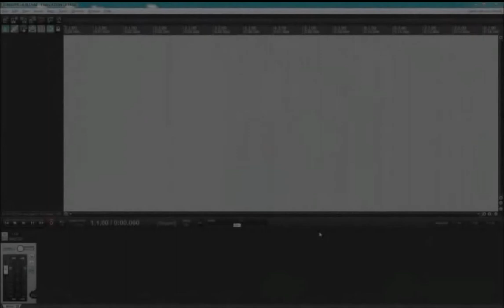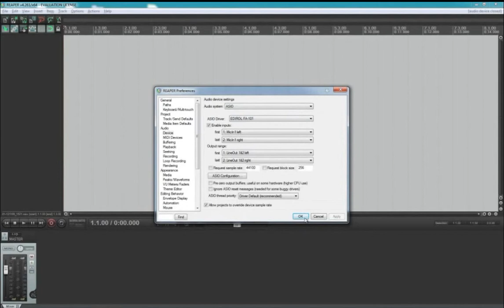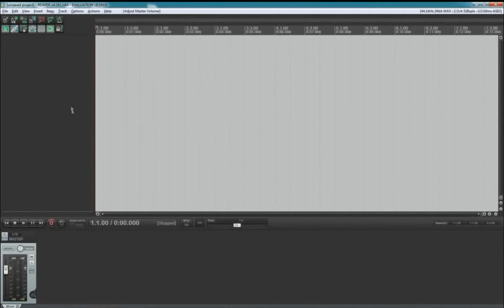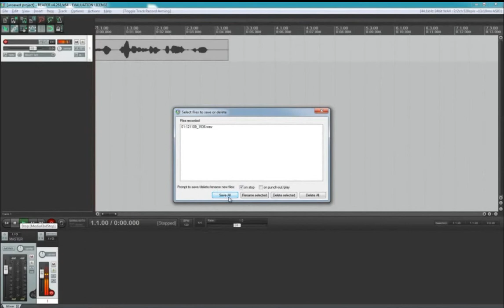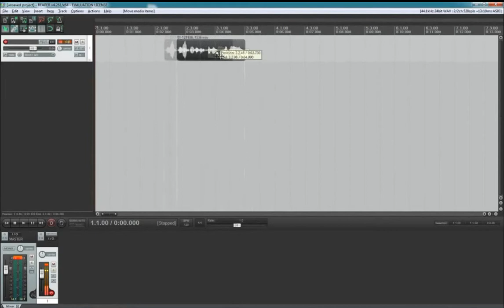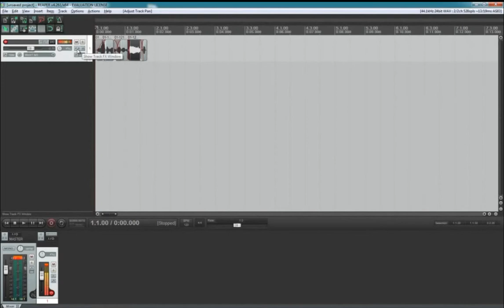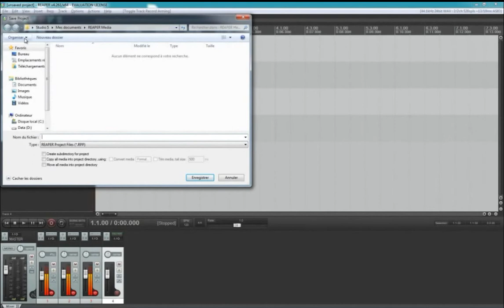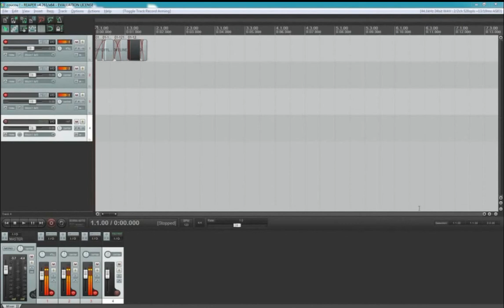Reaper pour les débutants partie 1 : S'enregistrer ! 2014